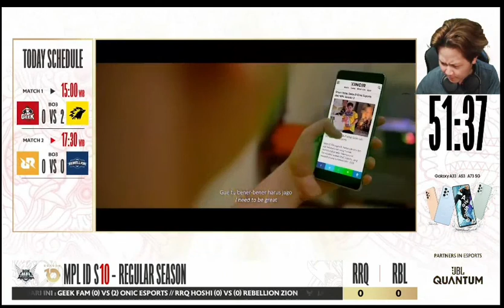REKT FT BEJON BAHAS META EVOS DAN ASAL USUL EVOS SUTSUJIN & TAZ DD'ALASAN EVOS FERXIC TURUN MDL'